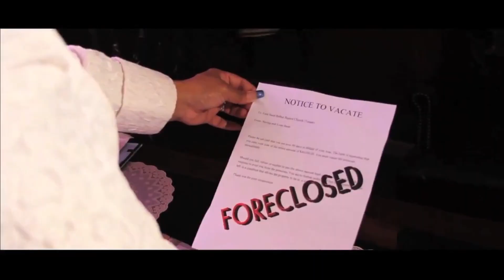"Angel" Movie Trailer {A Sharon "Ladee Storem" Acres Film}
Thomas "Angel" Walker had to make a decision in life, will he choose death or will he live for Christ, he had to make a choice. This Short Film Was Written And Directed By Sharon "Ladee Storem" Acres, shout out to all the actors, staff and film crew that made this film a success. This film was made in 2011.
Facebook: Sharon Ladee Storem Acres